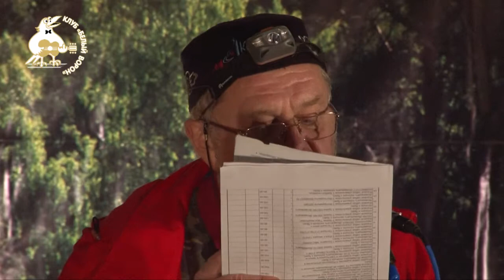53 М Богуславский Стихи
Фестиваль "Малиновый аккорд 2016"
Открытие фестиваля.   2 сентября 2016 года.